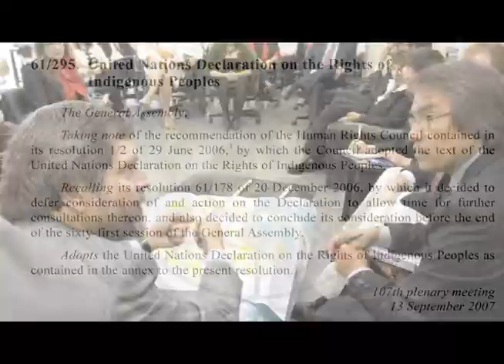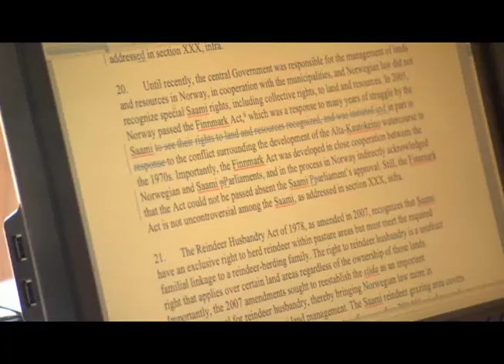S. James Anaya, Regents' Professor